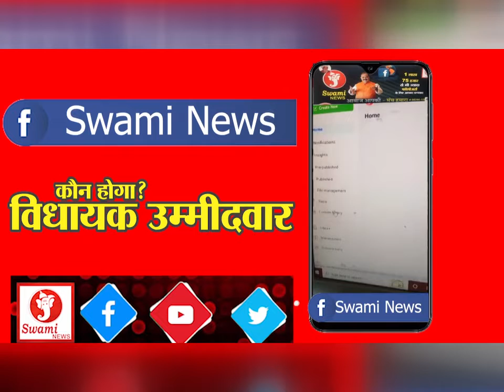Mahatma Jyotiba Phule की मनाई पुण्यतिथि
महात्मा ज्योतिबा फुले की मनाई पुण्यतिथि

महात्मा ज्योतिबा फुले की पुण्यतिथि के अवसर पर समाज के लोगों और जनप्रतिनिधियों द्वारा महात्मा ज्योतिबा फुले की प्रतिमा पर माल्यार्पण कर श्रद्धांजलि दी गई इस मौके पर पूर्व विधायक डॉ गोपाल बाहेती ने कहा कि महात्मा ज्योतिबा फुले और सावित्रीबाई फुले द्वारा महिलाओं दलितों और पिछड़ों के लिए दिए गए महत्वपूर्ण योगदान को हमेशा याद किया जाता रहेगा